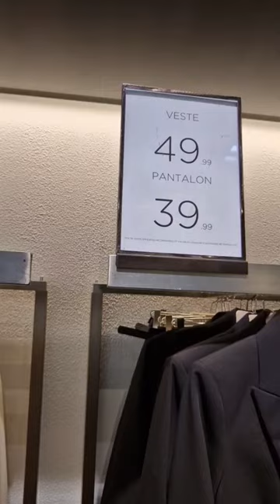mango new in #2023 spring 🛍